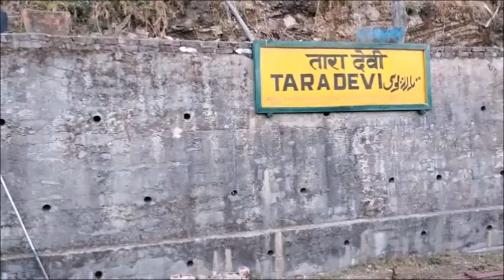Kalka to Shimla Toy Train Journey in Winter I Kalka–Shimla railway I GlobeTrotter I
The Kalka–Shimla railway is a 2 ft 6 in (762 mm) narrow-gauge railway in North India which traverses a mostly-mountainous route from Kalka to Shimla. It is known for dramatic views of the hills and surrounding villages. The railway was built under the direction of Herbert Septimus Harington between 1898 and 1903 to connect Shimla, the summer capital of India during the British Raj, with the rest of the Indian rail system.

Its early locomotives were manufactured by Sharp, Stewart and Company. Larger locomotives were introduced, which were manufactured by the Hunslet Engine Company. Diesel and diesel-hydraulic locomotives began operation in 1955 and 1970, respectively.

On 8 July 2008, UNESCO added the Kalka–Shimla railway to the mountain railways of India World Heritage Site.
Shimla (then spelt Simla), which was settled by the British shortly after the first Anglo-Gurkha war, is located at 7,116 feet (2,169 m) in the foothills of the Himalayas. The idea of connecting Shimla by rail was first raised by a correspondent to the Delhi gazette in November 1847.[2][3]

Shimla became the summer capital of British India in 1864, and was the headquarters of the Indian army. This meant that twice a year it was necessary to transfer the entire government between Calcutta and Shimla by horse and ox drawn carts.[2][4]

In 1891 the 1,676 mm (5 ft 6 in) broad-gauge Delhi–Kalka line opened, which made the construction of a branch line up to Shimla feasible.[5][2]

The earliest survey was made in 1884 followed by another survey in 1885. Based on these two surveys, a project report was submitted in 1887 to the government of British India.[3] Fresh surveys were made in 1892, and 1893 which lead to four alternate schemes being suggested - two adhesion lines 67.25 mi (108.23 km) and 69.75 mi (112.25 km) long and two rack lines.[3] Fresh surveys were again made in 1895 from Kalka to Solan with a view to determine whether a 1 in 12 rack or 1 in 25 adhesion line should be chosen. After much debate an adhesion line was chosen in preference to a rack system.[3]

Construction of the Kalka–Shimla railway on 2 ft (610 mm) narrow-gauge tracks was begun by the privately funded Delhi-Ambala-Kalka Railway Company following the signing of a contract between the secretary of state and the company on 29 June 1898.[4][3] The contract specified that the line would be built without any financial aid or guarantee from the government. The government however provided the land free of charge to the company. The estimated cost of 8,678,500 rupees doubled by the time the line was opened.[3] The Chief Engineer of the project was H.S. Herlington.[3]

The 95.68 km (59.45 mi) line opened for traffic on 9 November 1903[4] and was dedicated by Viceroy Lord Curzon.[6] This line was further extended from Shimla to Shimla Goods (which had once housed the bullock cart office) on 27 June, 1909 making it 96.60 km (60.02 mi).[7]

The Indian Army were sceptical about the two feet gauge chosen for the line and requested that a wider standard gauge be used for mountain and light strategic railways. Eventually the government agreed that the gauge was too narrow for was essentially a capital city and for military purposes.[2] As a result the contract with the railway company was revised on 15 November 1901 and the line gauge changed to 2 ft 6 in (762 mm) with the track built to date being regauged.[3][8] Some sources however state the regauging wasn't undertaken until 1905.[9]

In 1905 the company took delivery of a 10 ton Cowans Sheldon travelling crane to assist with lifting rolling stock back onto the tracks after accidents and for general track maintenance.

Due to the high capital and maintenance costs and difficult working conditions, the railway was allowed to charge higher fares than on other lines. Nevertheless, the company had spent 16,525,000 rupees by 1904 with no sign of the line becoming profitable, which lead to it being purchased by the government on 1 January 1906 for 17,107,748 rupees.[3]

Once it came under the control of the government the line was originally managed as an independent unit from the North West Railway office in Lahore until 1926, when it was transferred to Delhi Division. Since July 1987, the line has been managed by the Ambala Division from Ambala Cantt.[7]

In 2007, the Himachal Pradesh government declared the railway a heritage property.[10] For about a week, beginning on 11 September 2007, a UNESCO team visited the railway to inspect it for possible selection as a World Heritage Site. On 8 July 2008, it became part of the mountain railways of India World Heritage Site[11] with the Darjeeling Himalayan and Nilgiri Mountain Railways.[12]

On 7 July 2011 Indian Railways opened the Baba Bhalku Rail Museum in Shimla to document the history of the railway line and to display related artefacts.